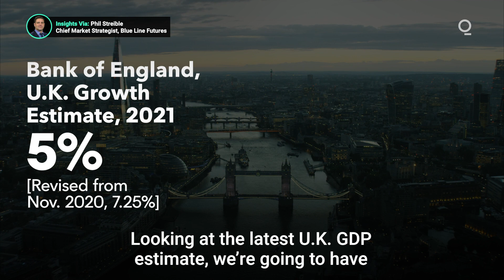What's the Forecast for U.K. GDP?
The U.K. economy is expected to contract in the first quarter of 2021, followed by a sharp recovery as vaccine distributions move forward. Presented by @cmegroup